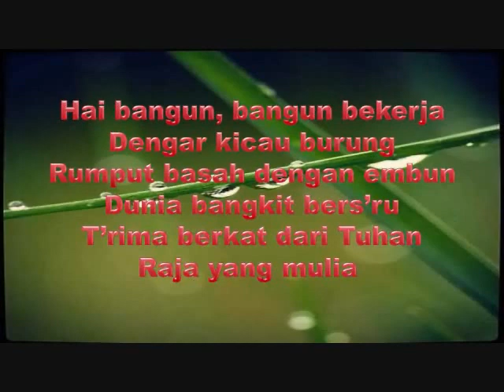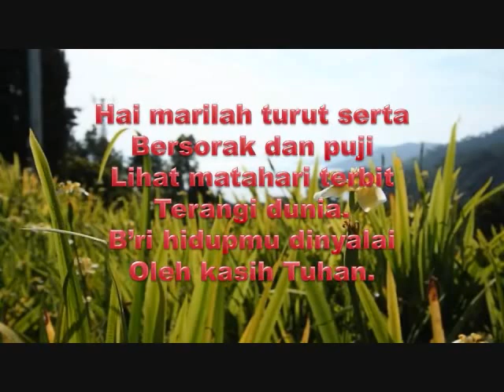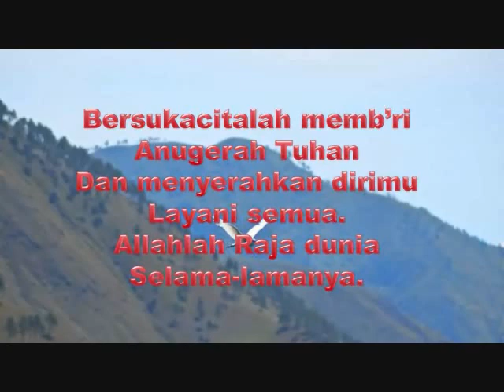Hai Bangun, Bangun Bekerja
Hai teman2ku. Lagu ini salah satu lagu favorite saya yang ada di buku Nyanyian Rohani Methodist. Nuansa klasik yang begitu kental yang indah, dipadu dengan syairnya. membuat jiwa bangkit, bersemangat dalam menjalani aktifitas. Semoga video ini menjadi berkat bagi yang menyaksikannya. God bless!